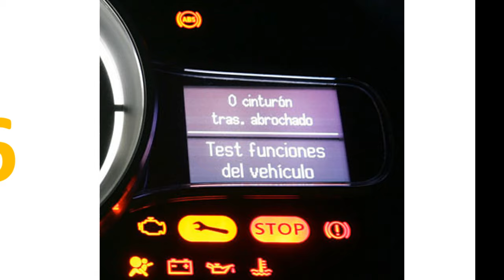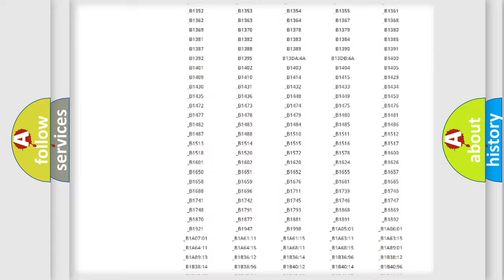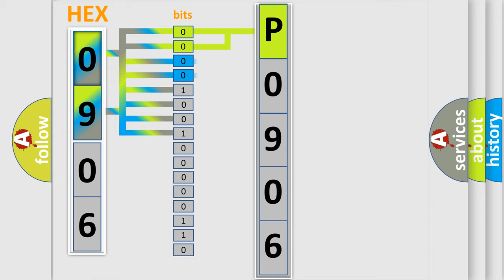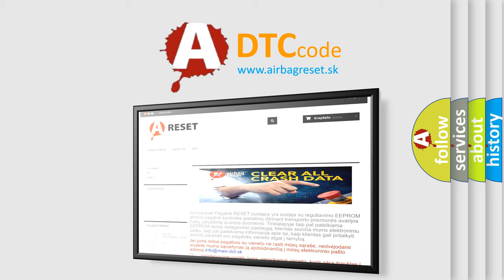DTC Jeep P0906 Short Explanation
Contents:
0:21 Basic DTC analysis according to OBD2 protocol standard.
1:48 Insight into programming
2:58 A diagnostically understandable description of the Diagnostic Trouble Code
3:05 Basic error definition

Make:
Jeep
Code:
P0906
Definition:
RR Corner Sensor Harness
Description:
The obstacle distance should be detected.The signal should be transmitted to the sonar control unit.RR corner sensor harness is open.
Cause:
Check RR corner sensor harness.